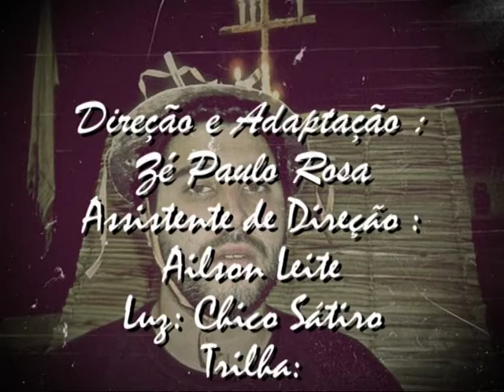VIDAS SECAS.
Vidas Segas de Graciliano Ramos
Adaptação e Direção:  Zé Paulo Rosa
Elenco: Alessandra Lia/ Marcelo Camilo/
Eduardo Bearzot/ Peri Lima e Paulo Pereira
Musica Original de Aline Reis